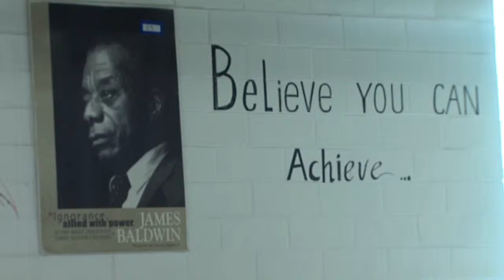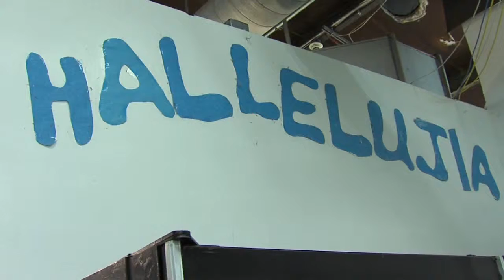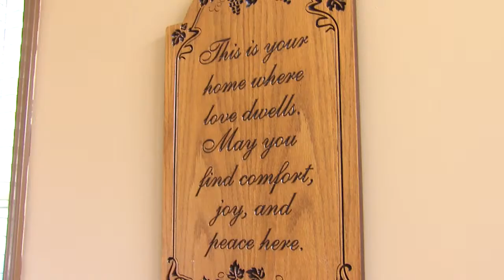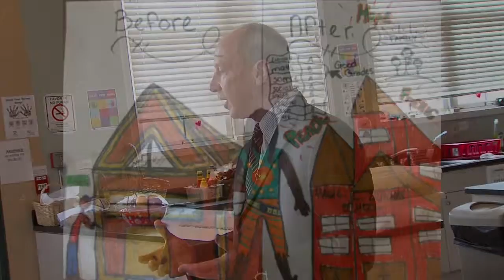COMMUNITY WEST TOURS2